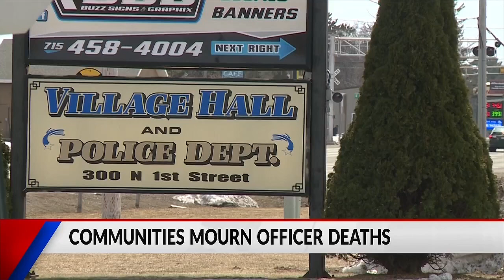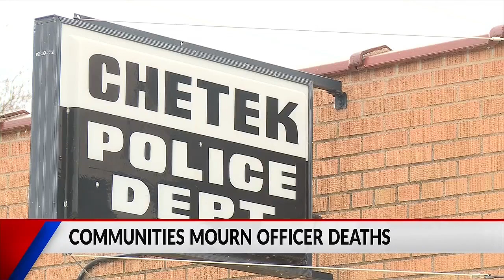Communities mourn officer deaths